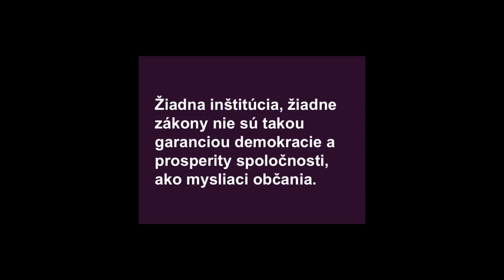Mathematics as a source of joy: Milan Hejny at TEDxBratislava 2013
Professor Milan Hejný is a number one among Czech math teachers. He promotes an approach where children can build on their everyday experience and where teacher does not explain the details, but only organizes a discussion between students. Solving tasks in this way enables them to learn math easier and to gain deeper and more durable knowledge. This method helps to build a quality math basis on which the intellect develops further.